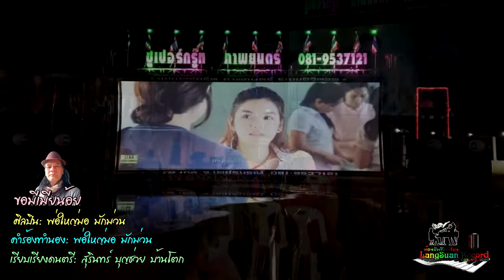ขอมีเมียน้อย พ่อใหญ่มอ มักม่วน [Official Lyrics Video]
เพลง ขอมีเมียน้อย
ขับร้อง  พ่อใหญ่มอ มักม่วน
คำร้อง-ทำนอง พ่อใหญ่มอ มักม่วน
เรียบเรียงดนตรี  สุรินทรื-บุญช่วย-บ้านโตก